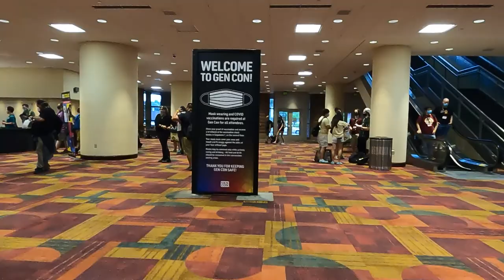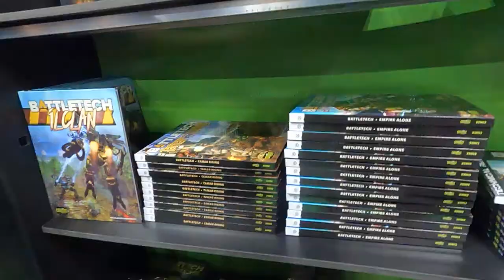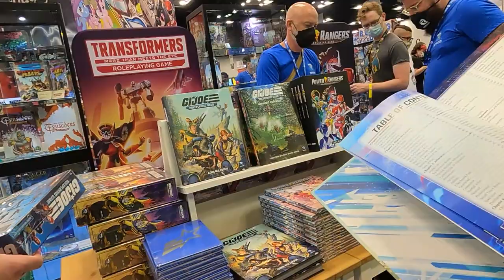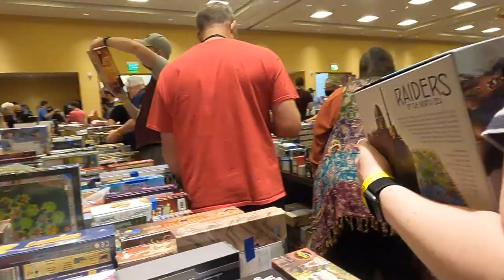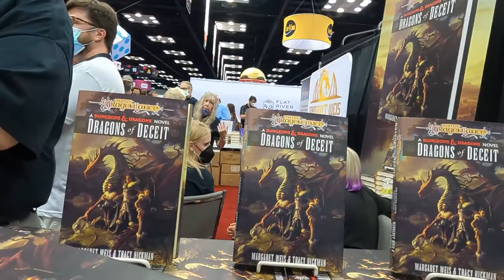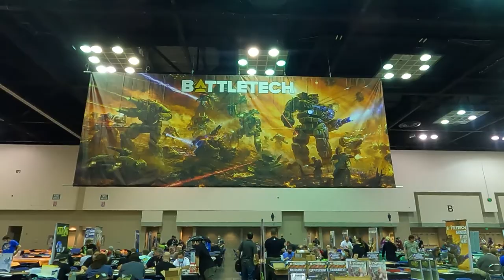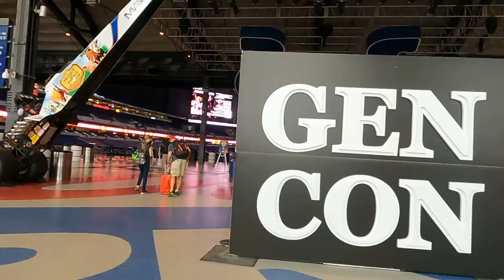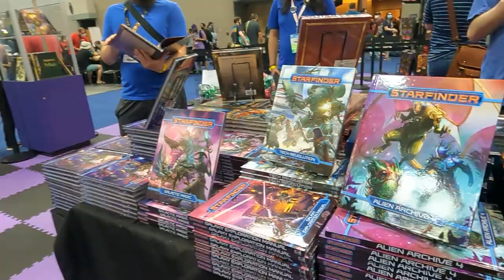Gencon 2022 Highlights